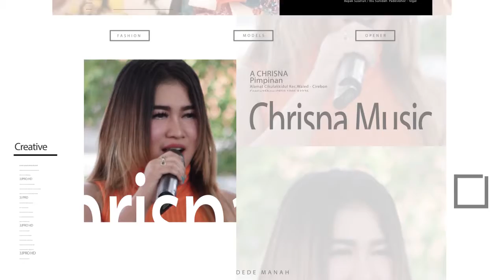020 NITA DAGANG PINDANG ORGAN CHRISNA MUSIC PIMP A CHRISNA LIVE CIKULAK 14 OKTOBER 2020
ORGAN CHRISNA MUSIC

PIMP A CHRISNA